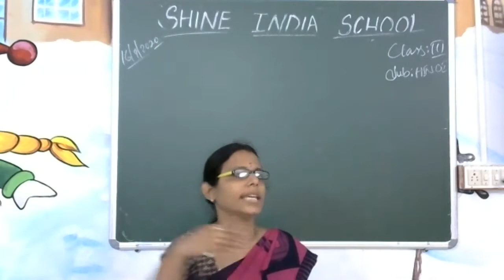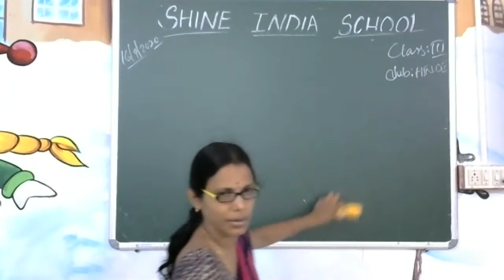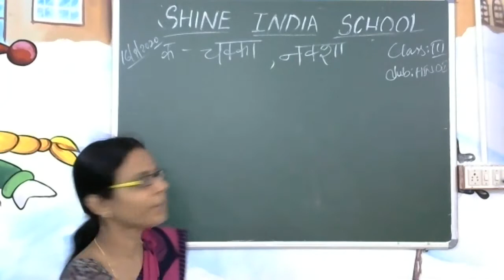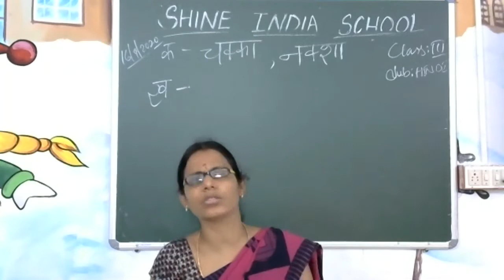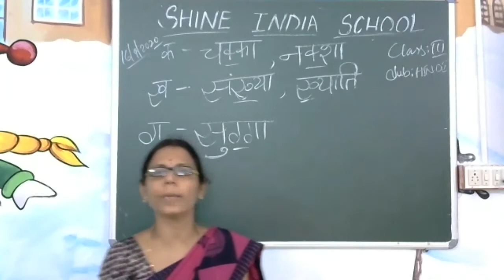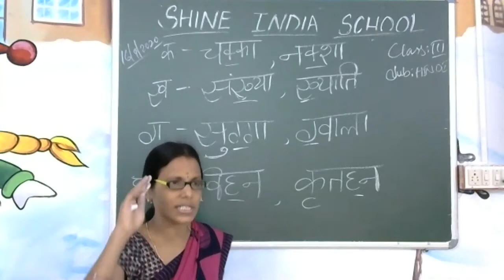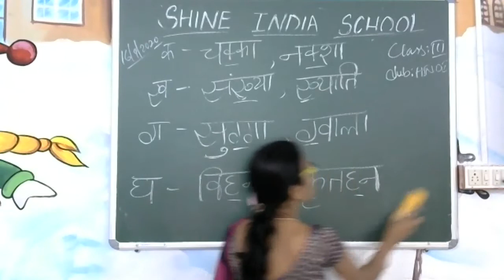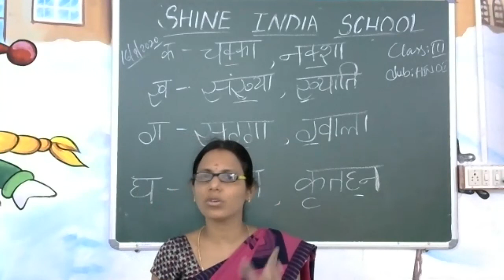SHINE INDIA SCHOOL HINDI ONLINE CLASS FOR GRADE 3